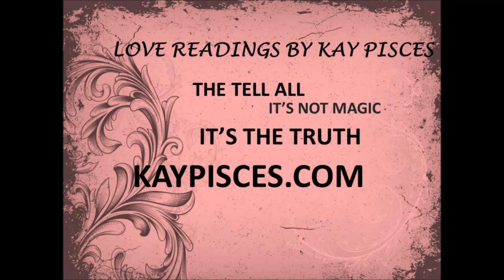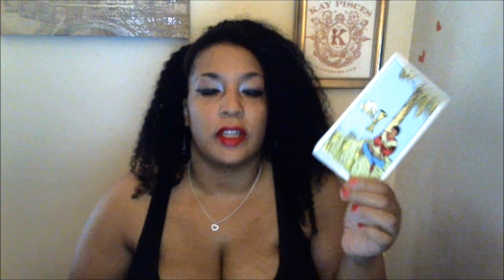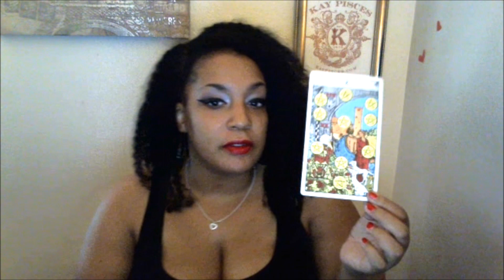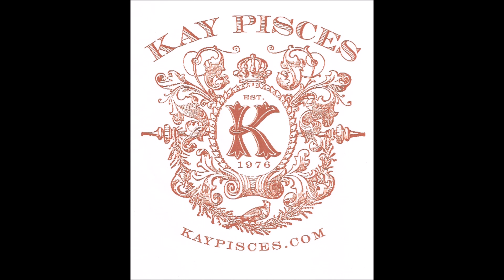ARIES SEPTEMBER 2015 LOVE EDITION TAROTSCOPE